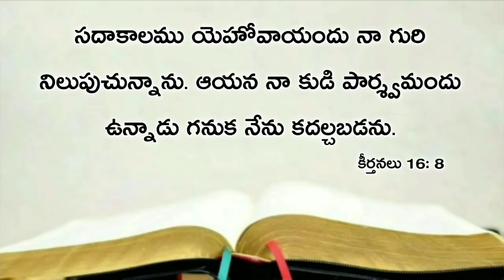Today's promise 02.03.2020